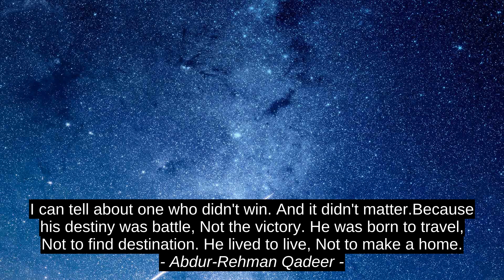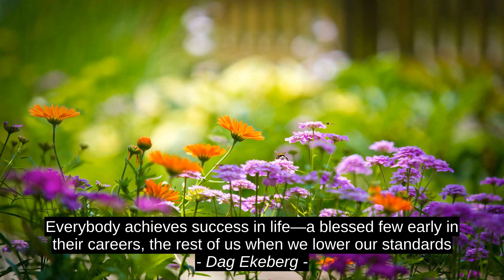Liza M. Wiemer Best 6 Motivation Cites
Jo M. Sekimonyo, Dag Ekeberg, Elizabeth Taylor, Augustine Of Hippo, Abdur-Rehman Qadeer, Liza M. Wiemer, success, citation, best, quotes, inspiration, motivation, top